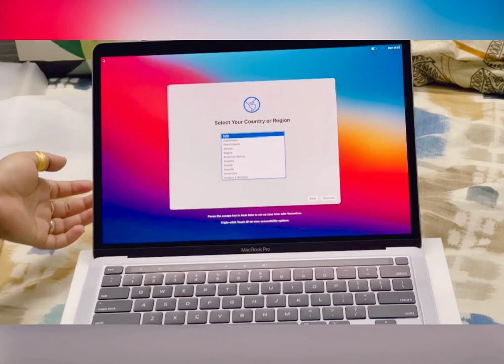Macbook Pro 2021 Unboxing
Hi Everyone My first video is here! MacBook pro 💻 Unboxing 2021 M1 Chip
My Mama's Gift 🎁 💝